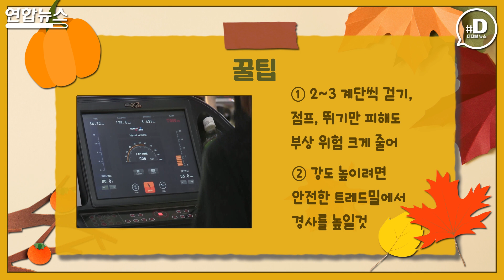[하우투] '효과는 높이고 위험은 없애고'…계단 걷기 운동법 / 연합뉴스 (Yonhapnews)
완연한 가을을 맞아 계단 걷기 운동을 하는 사람들이 많습니다.
    계단 걷기 운동은 짧은 시간에 큰 운동 효과를 얻을 수 있어 남녀노소 모두에게 좋다는데요.
    하지만 신발이 불편하거나 혼자 할 경우 실족 및 2차 사고 위험이 높아 주의가 필요합니다.
    올바른 계단 걷기 운동법, 연합뉴스 하우투에서 소개합니다.